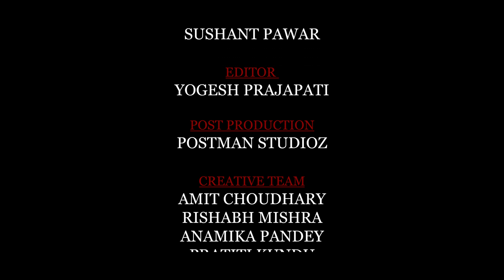Tab Se Ab Tak-2 with Paritosh Tripathi || Journey of an Actor || Interview || Episode 1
Drama Talkies presents "Tab Se Ab Tak -2" with Paritosh Tripathi Powerd by Lovely professional University, Supported by E-store & Matrachaya.Paritosh Tripathi is a Indian television actor, comedian and an anchor. He is populary known as TRP Mama in reality show Super Dancer.Paritosh Tripathi was born on February 6, 1988 in Deoria, Uttar Pradesh, India. He is an actor and writer, known for Ludo, Border-Border, Happy Hours & Janhit me Jari.